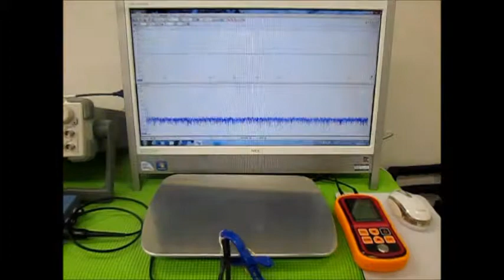表面弾性波を利用した、超音波制御技術 ultrasonic-labo